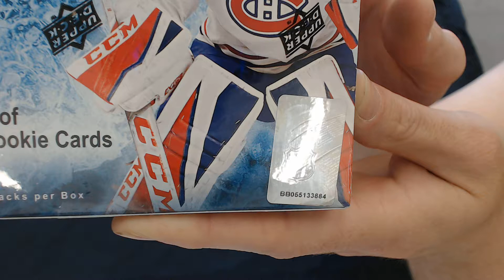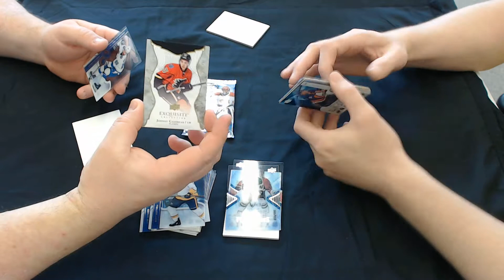17 18 UPPER DECK ICE BOX BREAK HITS ONLY SER #55133884